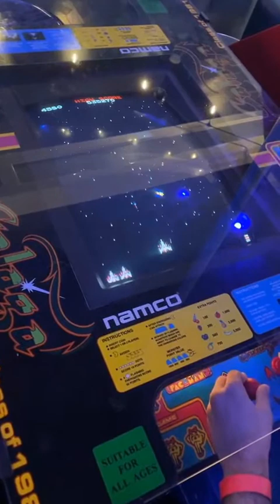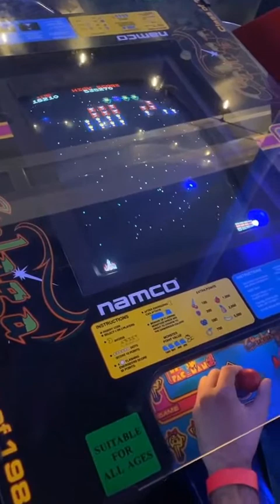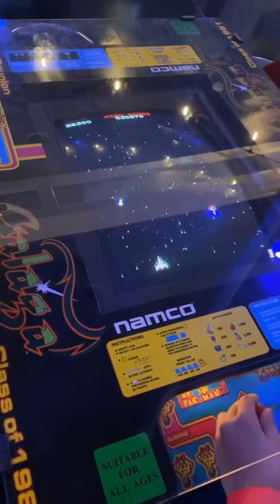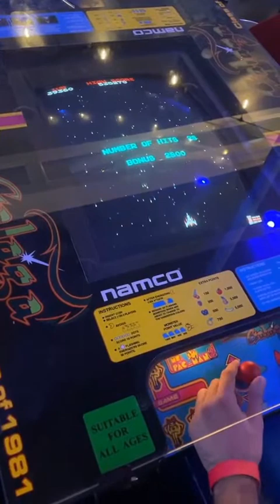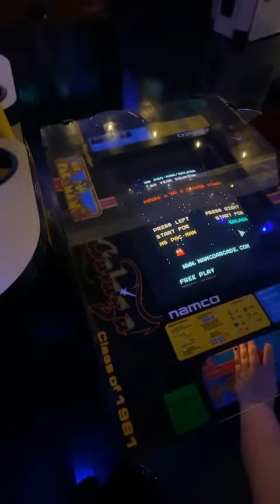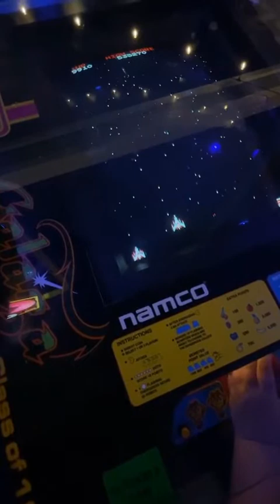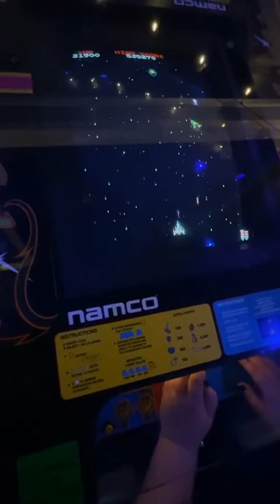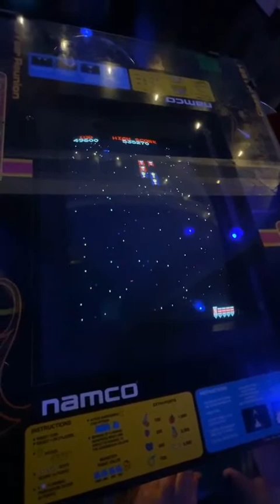Playing Star Wars Pinball and Galaga at Game On Retro Arcade!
I am not alone in this video when I play some pinball and Galaga, Michael and I decided to take turns holding my phone for filming and playing pinball and Galaga. Mike and I had a lot of fun!